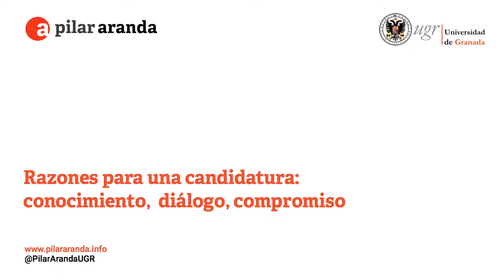El papel del estudiantado en nuestra visión de la Universidad de Granada